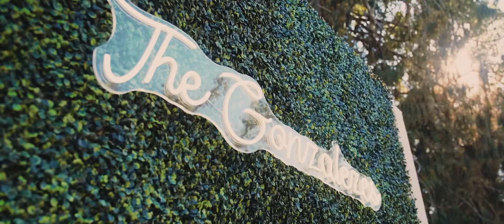Camas Farm Wedding Video // Ellie & Javier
Check out this Camas Farm wedding video! We loved capturing Ellie and Javier's special day! They got married on a private farm in Camas, which is about 3 hours south of Seattle, and 30 minutes NE of Portland, OR. We love how many gorgeous and rustic farms there are in the PNW. It is always such a charming wedding venue choice with so much opportunity for great pictures.